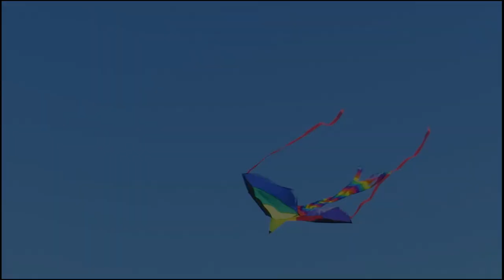National Kite Flying Day (February 8) - Activities and Why We Love Kite Flying Day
Every year in April Kite enthusiasts across North America celebrate the history and the future of the world's favorite pastime by letting their kites fly. It is a month to ... Observed annually on February 8th, National Kite Flying Day is marked by kite flying enthusiasts across the country.

Why do we celebrate Kite Flying Festival?
Colourful kites adorn the sky from the morning of Makar Sankranti. This day also marks the end of winter and celebrates the harvest of the Rabi crop. According to some beliefs, the tradition of kite flying on Makar Sankranti is being carried out so that people are exposed to the sun rays.